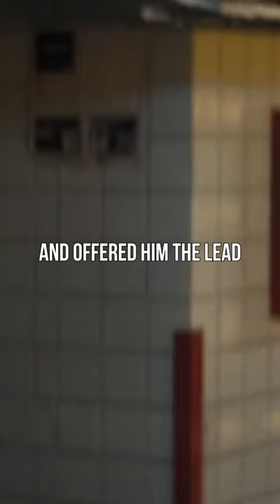Why Is McConaughey the Best Actor for Interstellar?